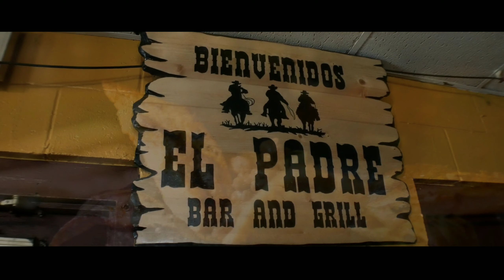El Padre Bar & Grill ( South Bend - Indiana)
A New mexican restaurant un the michiana Área. Authentic Mexican food live music, rooms for parties and more.